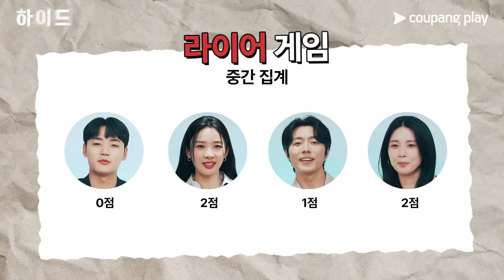하이드 | 억울해서 눈물까지 나오는 과몰입 라이어 게임 | 쿠팡플레이 | 쿠팡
(⚠주의) 이 중 한 명은 거짓말을 하고 있습니다
모두를 완벽하게 속인 라이어는 누구? 🕵️‍♂️